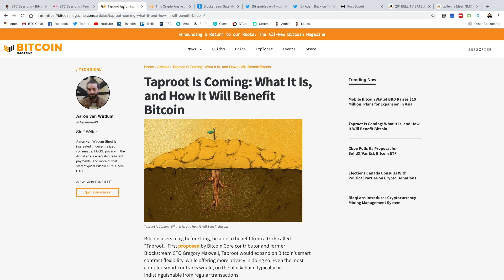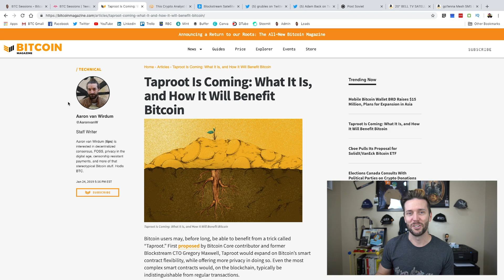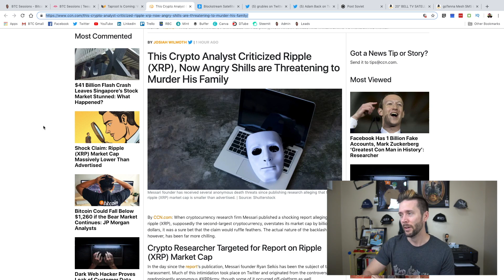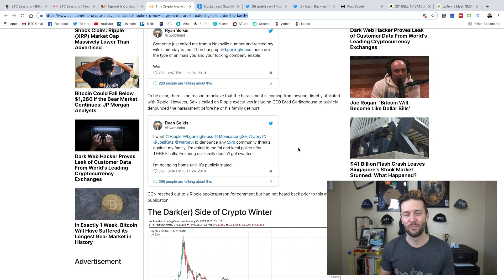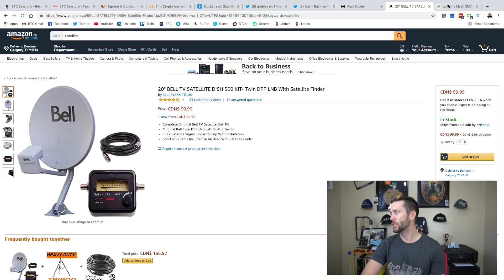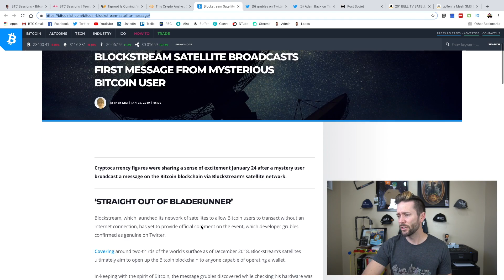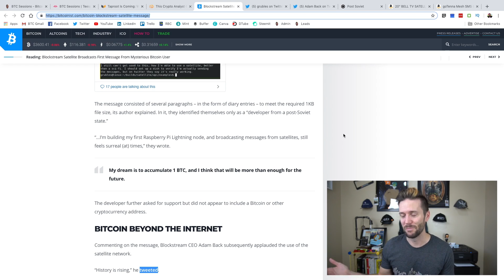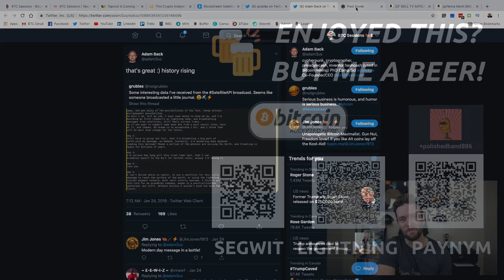XRP Shills Make Death Threats | Bitcoin Messages From Space | BTC Smart Contracts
Bitcoin getting complex smart contracts, privacy and more optimizations. The topics of schnorr signatures, MAST, and taproot are difficult ones to wrap your head around. An article from Bitcoin Magazine today outlines these technologies and how they will play together to greatly benefit Bitcoin and its users. I’ve included a number of videos to watch here, and they get increasingly technical as you go on. Don’t be discouraged if a lot goes over your head – I am still learning as well!

The XRP army is insane, as Ripple shills dish out death threats and threaten Messari founder Ryan Selkis’ family. Ryan recently criticized XRP in a research piece that claimed market cap and volume to be “overstated by billions”.

Bitcoin messages FROM SPACE! Developer @grubles on twitter found an interesting diary of a post-soviet citizen which had been streamed on the lightning testnet via Blockstream Satellites.

BITCOIN
3NZjB2Fkz6FzHtqDsxJEdWVeeFQfSttK9X

LIGHTNING
lnbc1pwr8whppp5dj72rpekxzuw5u4898exvjypgzfzf28h67ny0dxjr9jh6g9j6qcsdqu2askcmr9wssx7e3q2dshgmmndp5scqzysxqrrss25ssxus52hvr9fnwsjtvgk376euns37pgnqhu2ss0gegtesmhl2jn2xer0hm4ngqry8s04qtdfpqtsyf3vjr0rs4ahgs7lpxj6u2xycqt7z9zw

PAYNYM
+polishedband886